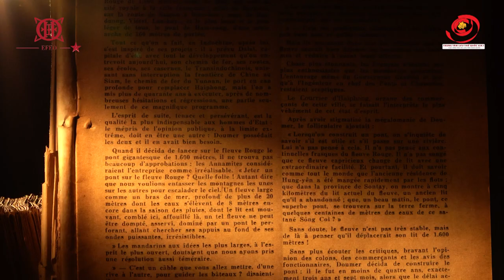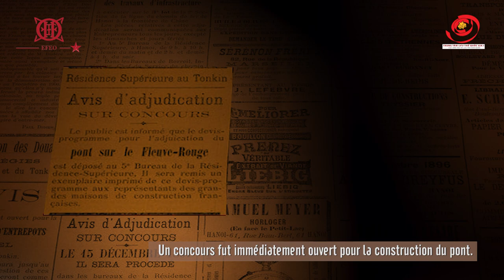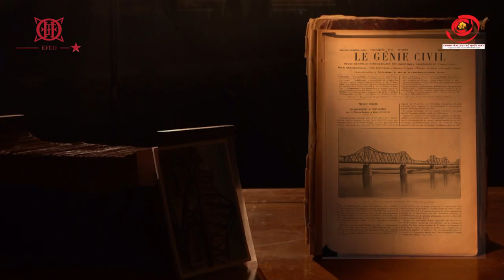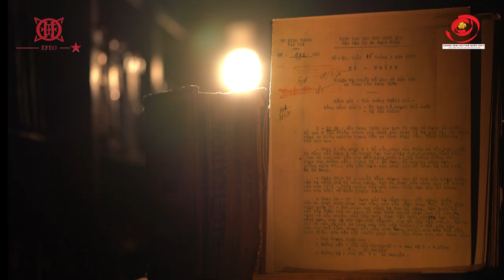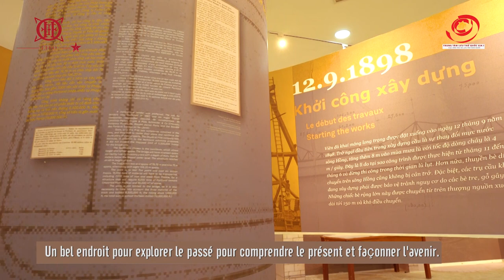Trailer Triển lãm Cầu Long Biên - Chứng nhân lịch sử| LTQGI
Nhân dịp 120 năm kỉ niệm ngày khánh thành cầu Long Biên (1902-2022) và kỉ niệm 50 năm thiết lập quan hệ ngoại giao Việt Nam và Pháp (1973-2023), Trung tâm Lưu trữ quốc gia I phối hợp với Viện Viễn đông Bác cổ Pháp tại Hà Nội và Lưu trữ quốc gia Hải ngoại Pháp tổ chức cuộc triển lãm “Cầu Long Biên - Chứng nhân lịch sử” để giới thiệu tới đông đảo công chúng các bản vẽ thiết kế, tài liệu lưu trữ và hình ảnh về cây cầu từ năm 1898 đến năm 1975, trong đó rất nhiều tài liệu lần đầu tiên được công bố rộng rãi.